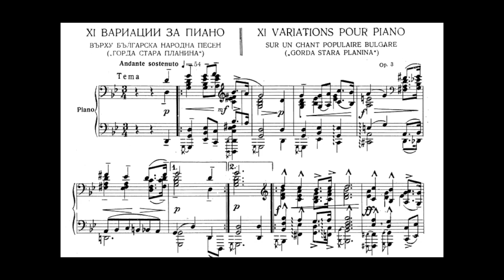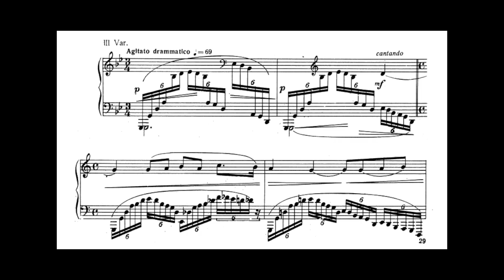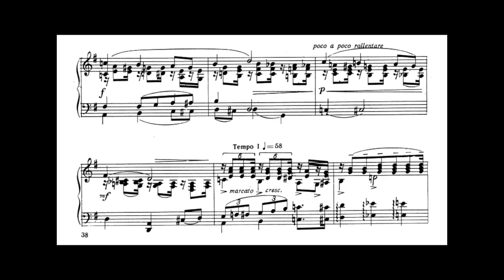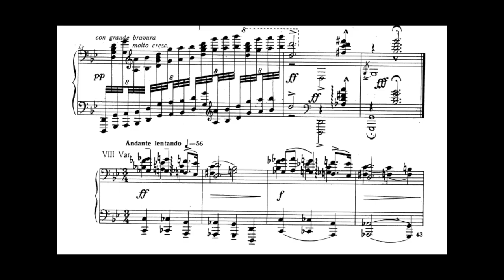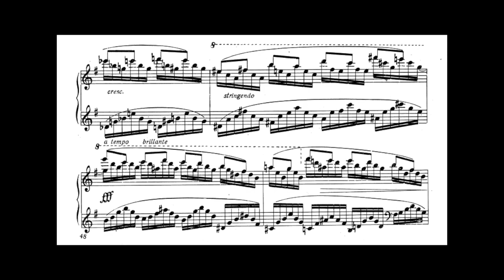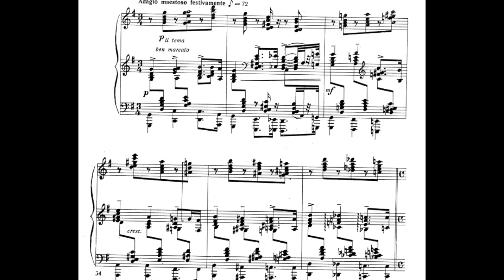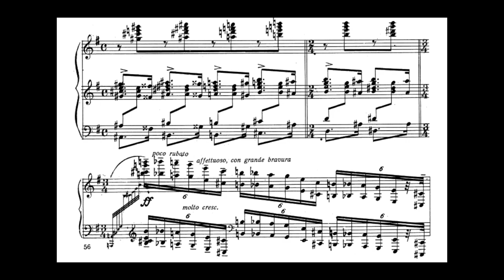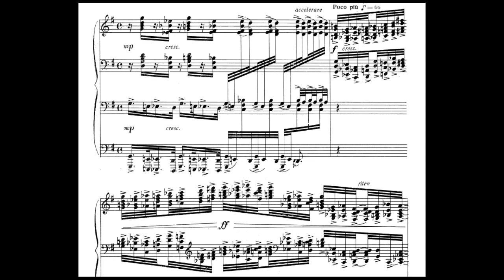Pancho Vladigerov - Variations on a popular bulgarian song Op 3 (горда стара планина)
Krassimir Gatev - Piano (Proud Old Mountains Variations)
Theme 00:00 I 01:42 II 03:34 III 05:07 IV 07:26 V 09:10 VI 11:07 VII 12:02 VIII 13:30 IX 16:03 X 17:33 XI 19:45
I think most of you here already know Vladigerov, the big daddy of the 20th century bulgarian academic music. He truly knew how to blend bulgarian folk with classical european idioms.
It includes his piano concerti nos.1-4 (working on the fifth now, i swear i had it, don't know what happened), the first Violin Concerto and several other works for piano solo.